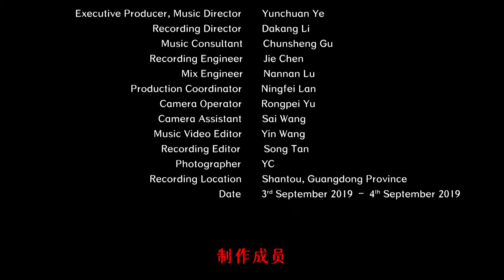Chinese Chaozhou Music - Little Peach Blossom 潮州音乐 《小桃花》 中国音乐地图 听见广东 瑞鸣音乐 Rhymoi Music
民间乐曲  潮州丝弦乐  民族：汉族  地区：广东潮汕地区
Folk Music  Chaozhou String Music  Ethnicity: Han Ethnic Group in China  Region: Chaoshan Area, Guangdong Province, China

二弦：蔡锐辉
椰胡：蔡晓新
提胡：林燕群
中胡：马文彬
扬琴：杨少寒
琵琶：陈丽吟
古筝：林英苹
中阮：杨桦林
三弦：蔡晓青
大提琴：黄佳玲
Erxian: Ruihui Cai
Yehu: Xiaoxin Cai
Tihu: Yanqun Lin
Zhonghu: Wenbin Ma
Dulcimer: Shaohan Yang

40余个民族，680位民间音乐人，230种民间乐器，1300首民间音乐，2万张图片，100万中英文文字，搭建起“中国音乐地图”框架，绘就多民族传统音乐蓝图。